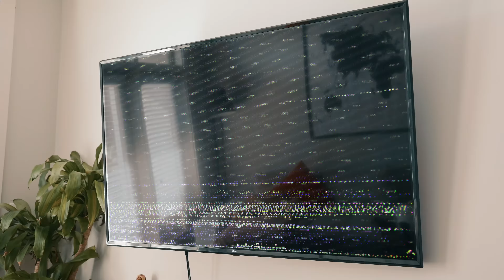WE'RE JUST HOMIES S3 EP6 "THE CROSS OVER"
New Video(s) Every Other Day!!!

WE'RE JUST HOMIES S3 EP6 "THE CROSS OVER"  W/ Tatiana Le'Joy, Whitney Code @FUNarios

I will LOVE to talk to EACH and EVERYONE of you!!! You guys are the reason why I'm here!!🔥🔥

Links To All My YouTube Gear I Used To Make This Video:

Sony NEW Alpha 7S III
Sony FE 24 mm f/1.4 GM
Sony FE 35mm F1.4 GM
Sony FE 50mm F1.2 GM
Sony FE 85mm f/1.4 GM
Rode Wireless GO II Dual Channel
Atomos Ninja V 5" 4K HDMI Recording Monitor
Angelbird AtomX SSDmini | 500 GB | External SSD for Atomos
Atomos Powered Docking Station
BOLING BL-P1 RGB LED Full Color Camera
Manfrotto 504X Fluid Video Head with Flat Base
Manfrotto 635 Fast Single Tripod, Carbon Fiber Tripod

when she know she thick jamal the creative